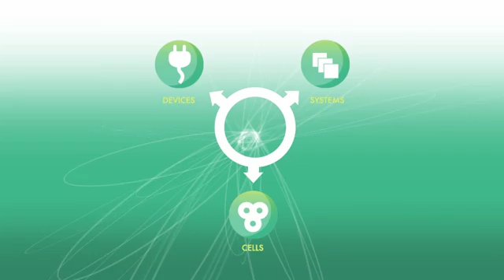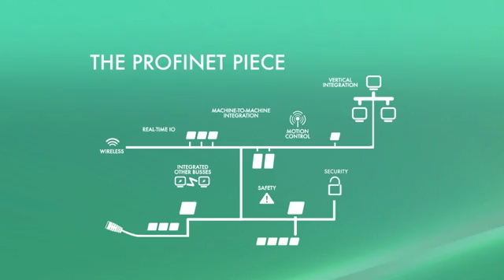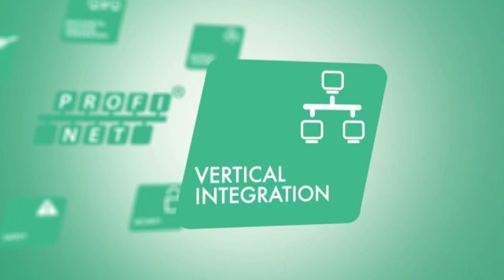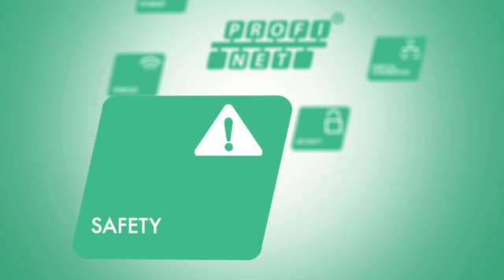Profinet_Intro.mov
An animated introduction to PROFINET